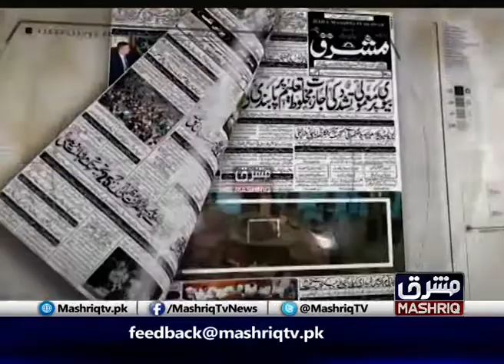Pa Khabar Yo Nazar | 8th- April -2019 | Mashriq TV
Hosted By : Hidayatullah gul and Analyst Muhammad Irshad